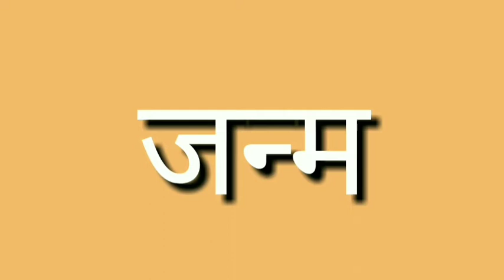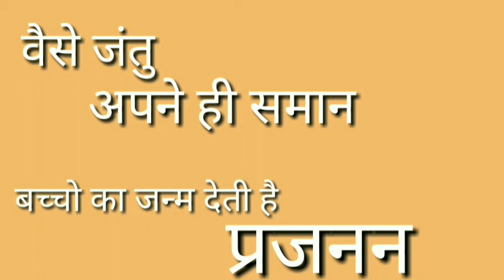प्रजनन किसे कहते हैं| prajanan Kise kahate Hain. prajanan kya hai. prajanan Kise Kaha jata hai.